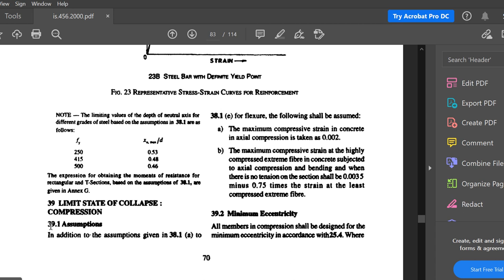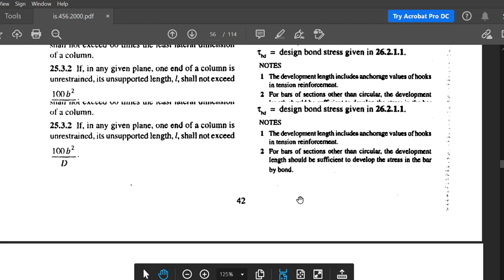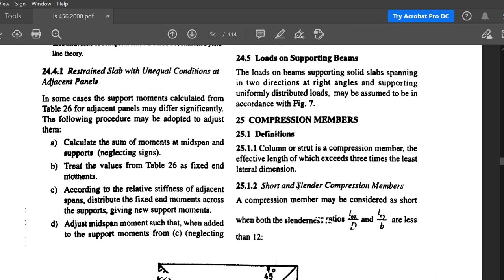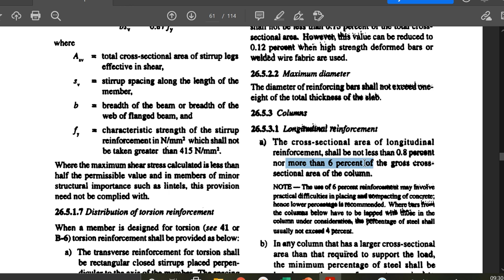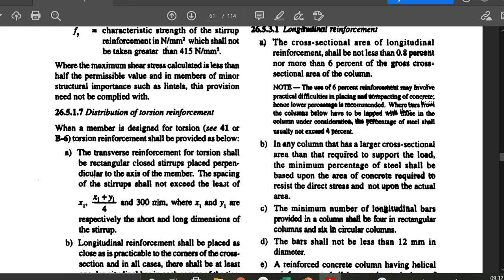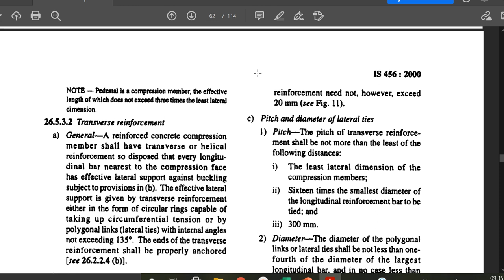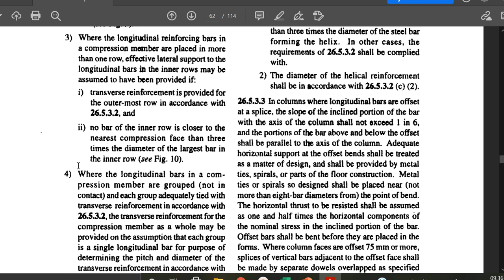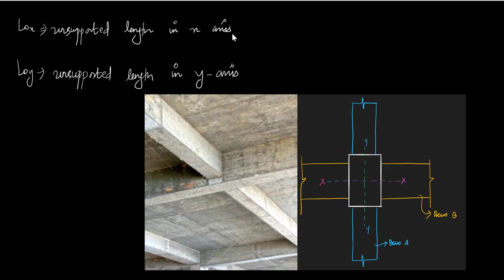CE 301_Lecture 32_ IS 456:200 Code Provisions for Design of Columns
Code Provisions for Design of Columns